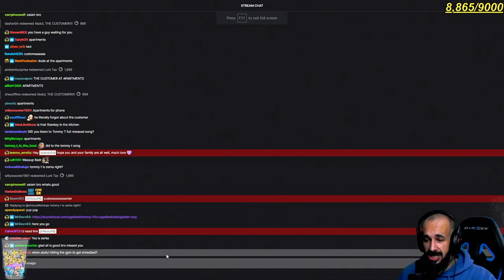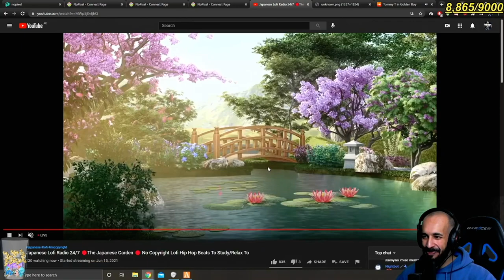ABDUL LOVES TOMMY T SONG! GTA V RP NOPIXEL 3.0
Bringing you all the exciting clips daily!